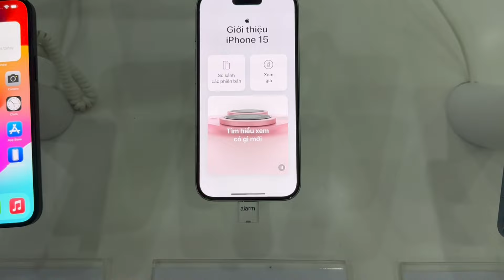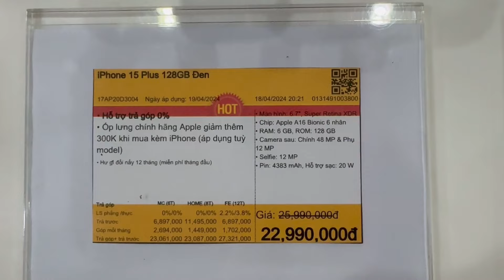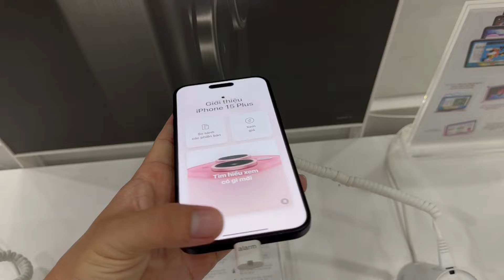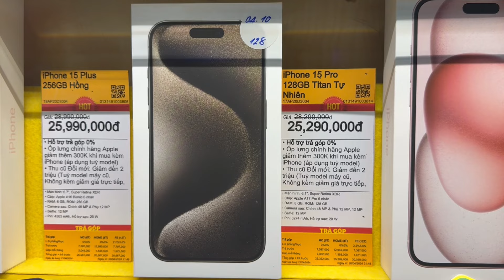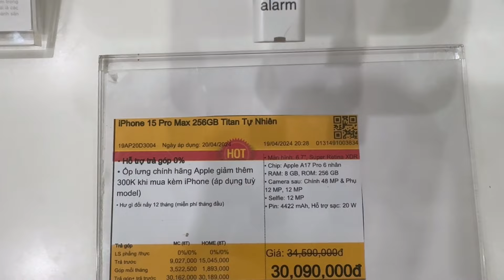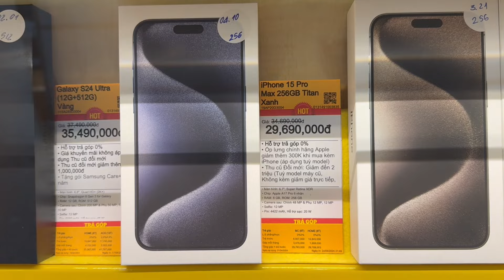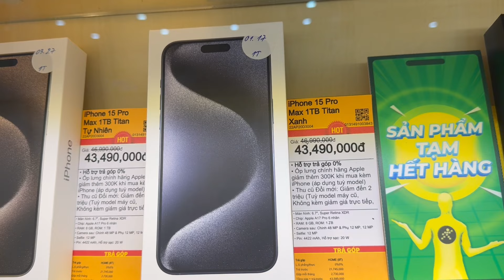CẬP NHẬT GIÁ IPHONE 15 & IPHONE 15 PRO MAX THÁNG 4-2024 TẠI THẾ GIỚI DI ĐỘNG